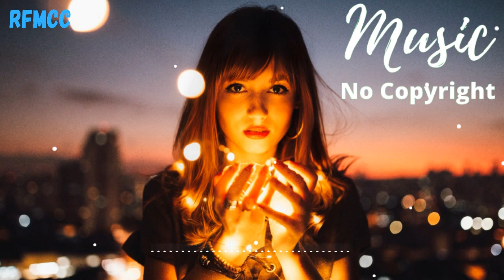Free Background Music For YouTube Videos No Copyright Download for content creators | RFMCC